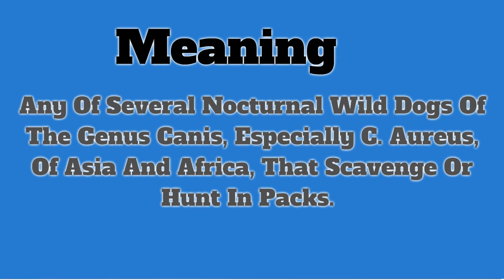Jackal | Pronunciation | Meanings | Definition | Pictures | Animals Name